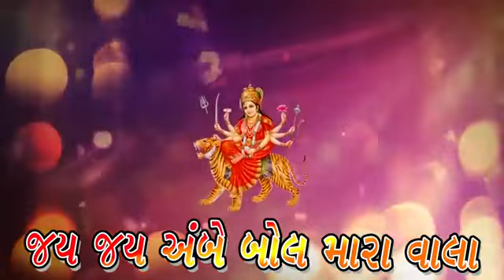jay jay ambe bol mara vala# singer yasin bapu# G B m studiyo sidhpur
ટાઇટલ.   જય જય અંબે બોલ મારા વાલા

સિંગર.યાસીન બાપુ

ગીત.# યાસીન બાપુ

એક્ટિંગ યાસીન બાપુ

વિડીયો શુટિંગ અમૃત ટાઇગર

રેકોર્ડિંગ જી બી એમ સ્ટુડિયો
સિદ્ધપુર

સહયોગ ટીનાજી ઠાકોર અંકિત બી રામી